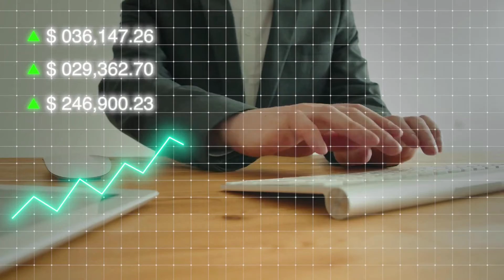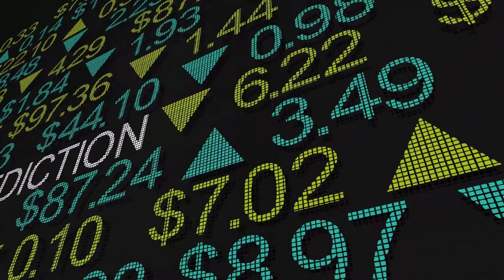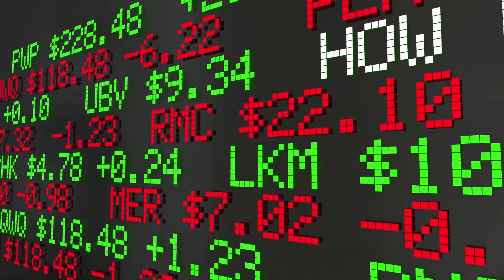3 - Revenue Streams - Funding Opportunities and Supports for Business Start-ups